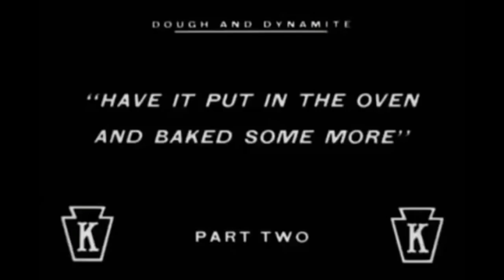Fun Pk 24x7